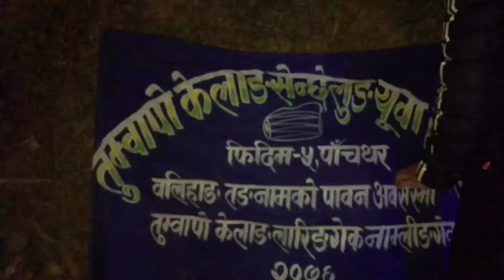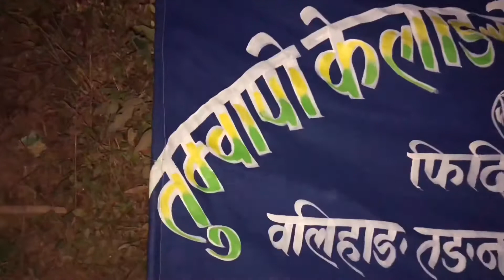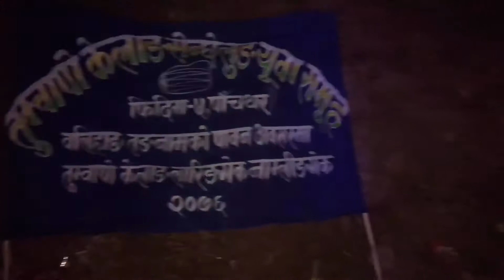chyabrung nach panchthar chokmagu